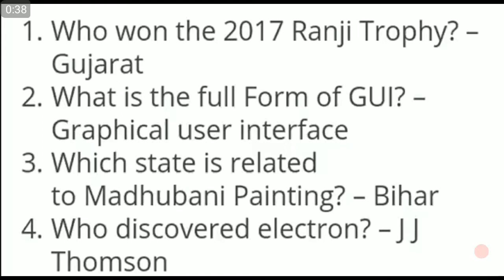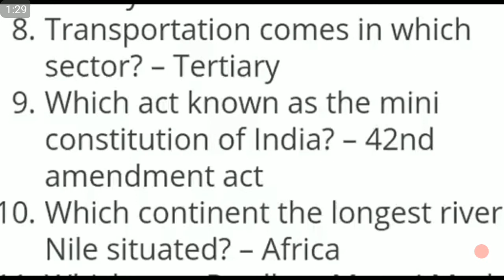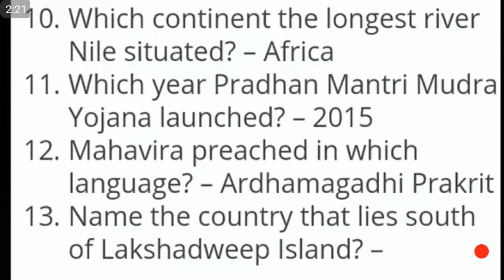All GK/GS Questions asked in SSC MTS 21 September evening shift